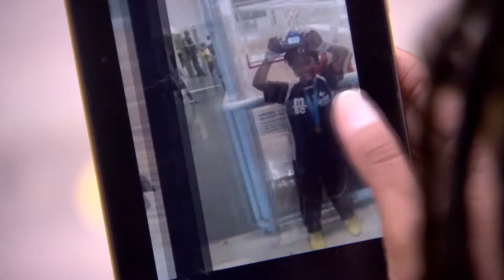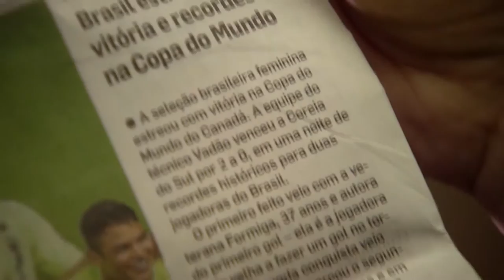Brasileiro Feminino - Preconceito e Falta de Visibilidade - Parte 2